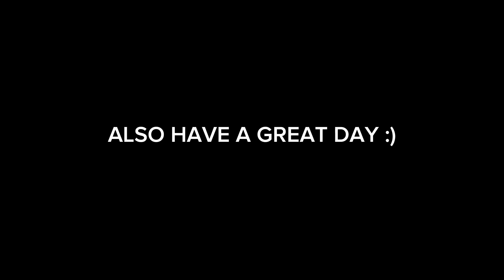IS THIS THE SCARIEST VR GAME?! (Catos VR)